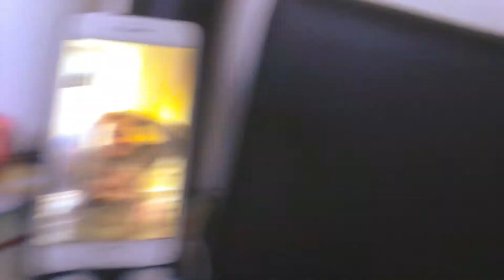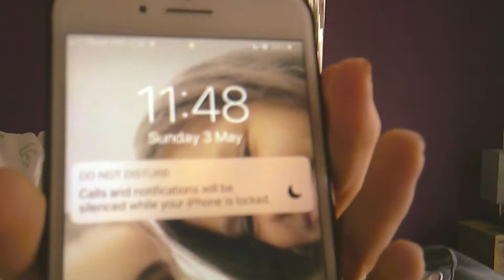I only ate pink food for 24 hours!!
Hey everyone! I post every Wednesday and Sunday!
This video was a struggle ngl.